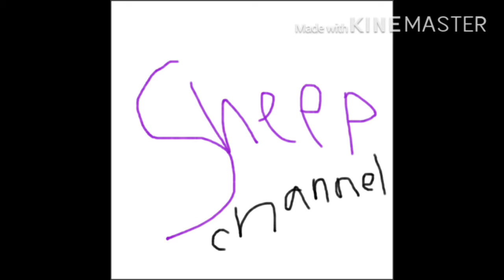My new intro